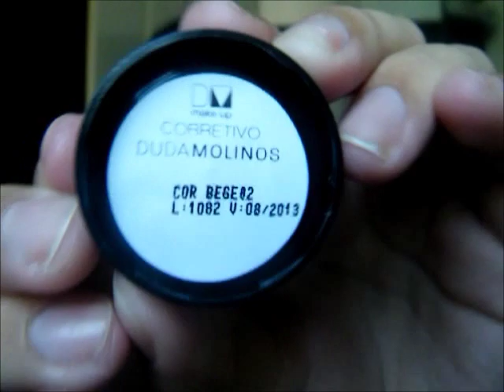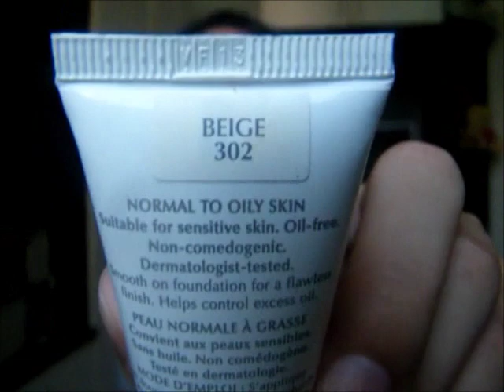Maquiagem Nude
Maquiagem para quem não quer parecer maquiada